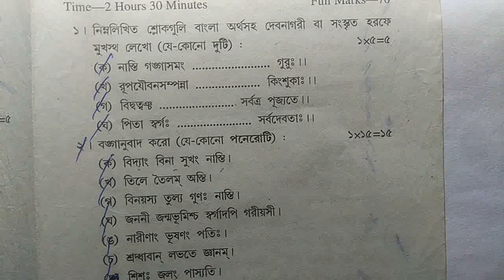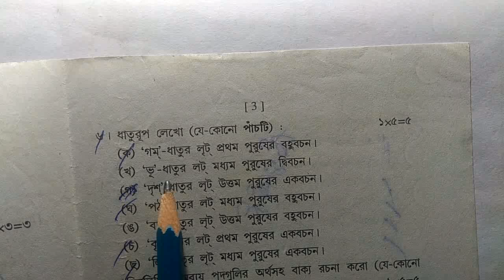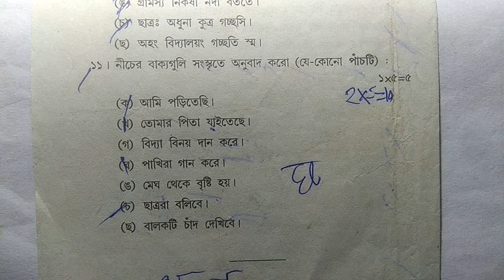Class 7 Sanskrit Question paper Final Exam//Class vii Sanskrit Exam paper 3rd Summative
Class 7 sanskrit annual examination question paper.

Class 7 Sanskrit exam paper final exam, class vii third unit test Sanskrit question paper, wbbse, math forum09.